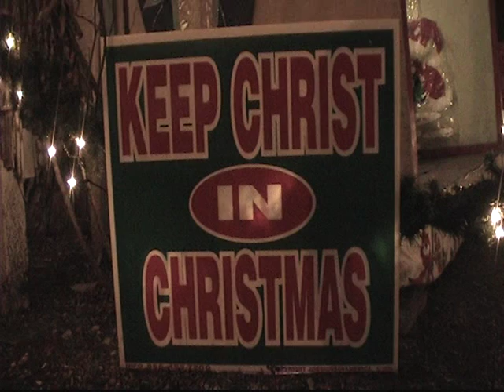Keep Christ In Christmas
Jesus makes a plea.